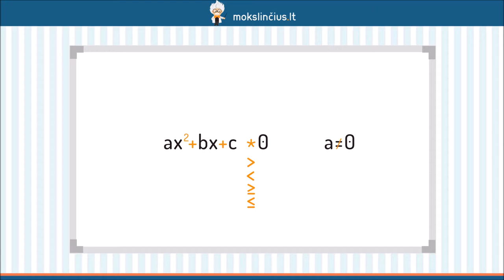Kvadratinių nelygybių grafinis sprendimas - Mokslinčius.lt - Tavo mokytojas telefone !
Šioje pamokoje kalbėsime apie kvadratines nelygybes ir jų grafinius sprendimus. Pirmiausiai pasikartosime, ką vadiname kvadratine nelygybe ir kaip jos gali būti sprendžiamos. Prisiminsime kvadratinės funkcijos grafiko ypatumus, kurie mums padės tinkamai išspręsti kvadratinę nelygybę.